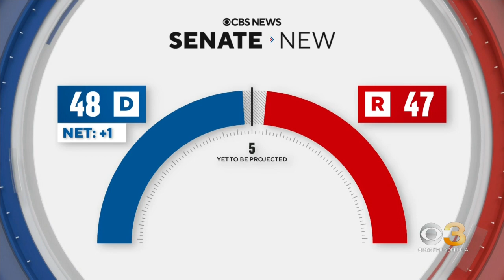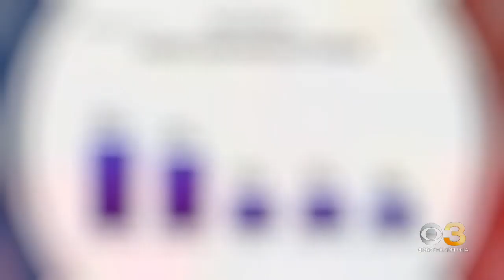Balance of power could shift in the US Senate and House